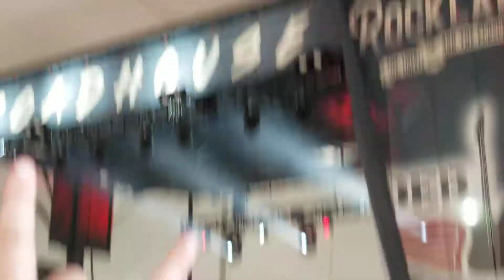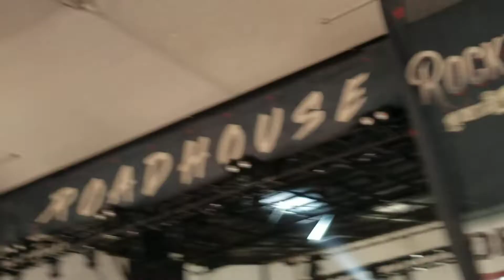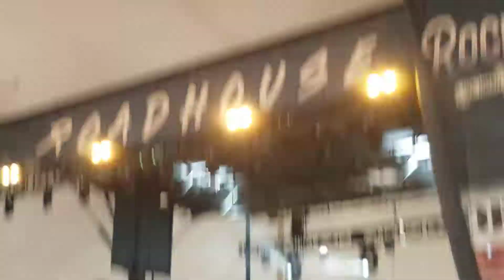Rocklahoma 2022 , Quiet Riot - Bang Your Head (Metal Health)